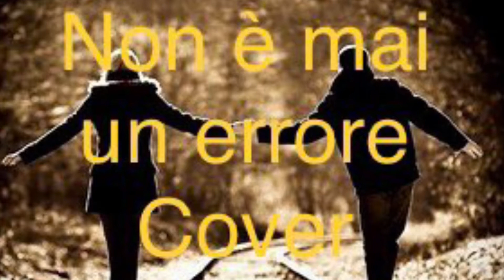Non è mai un errore Raf cover di Lara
Non È Mai Un Errore Raf Cover Lara

Se ami, non è mai un errore. Anche quando questo amore, agli occhi del mondo, potrebbe sembrare sbagliato.